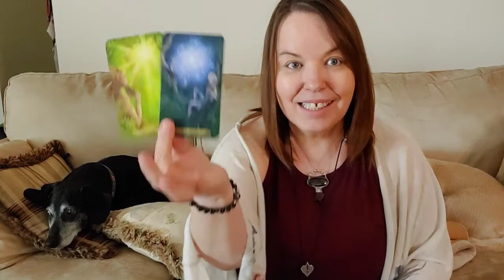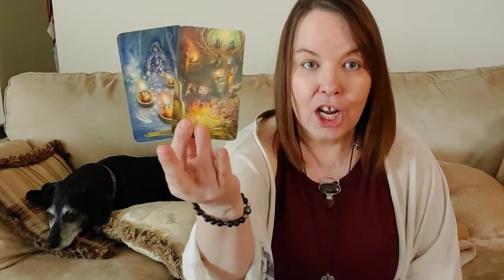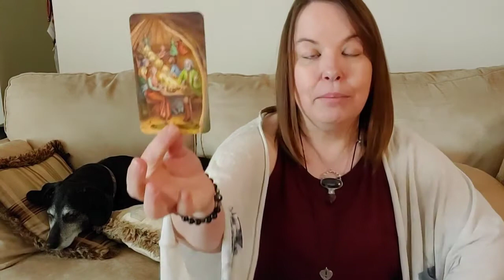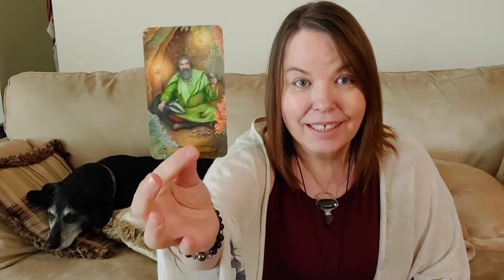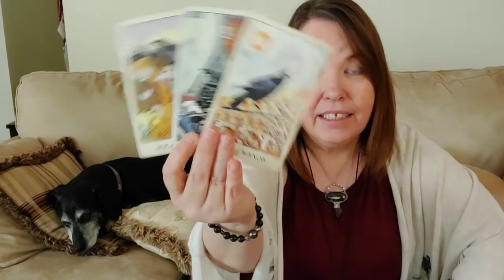Sagittarius Love Tarot Reading : Sep 28 - Oct 4, 2020 : The New Energy Is Very Different